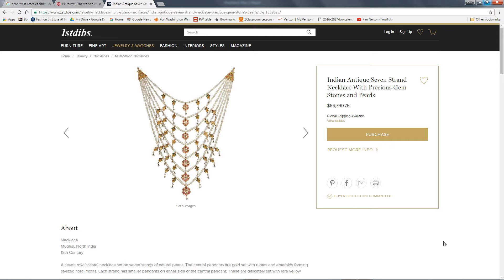Indian pearl necklace